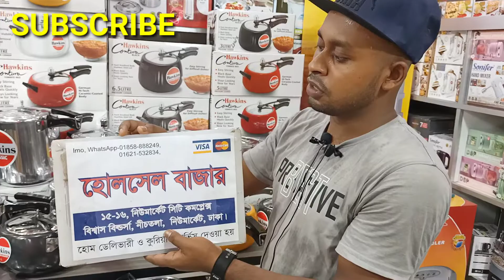বাজারের সেরা প্রেসার কুকার কিনুন | Pressure Cooker Price In Bangladesh | Hawkins Pressure Cooker Bd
Wholesale Bazar
15-16, New Market City Complex, Biswas Builders, Ground Floor